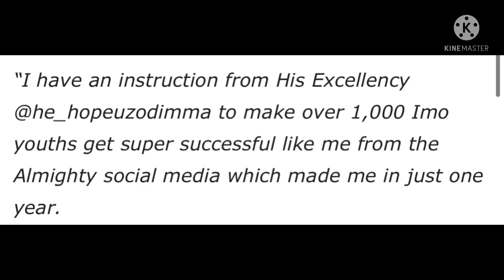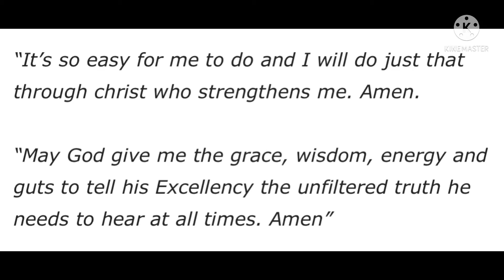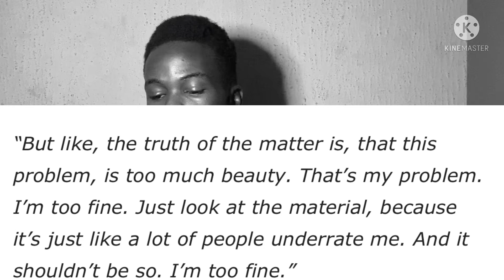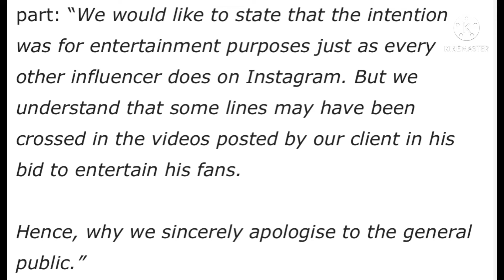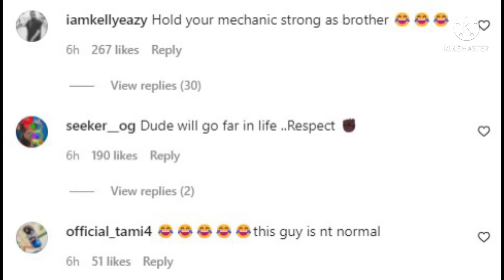Portable i have strong mafians/Corper acquires first Mercedes Benz, Cubana and more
A National Youth Service Corp member triggers mixed reactions across social media space after flaunting the car he acquired with his six-months allowance, Habeeb Okikiola, also known as Portable, a promising artist, has disclosed that he has two boys from two separate mothers, Former Big Brother Naija housemate, Angel Agnes Smith has revealed the major problem she’s facing since the conclusion of the show.